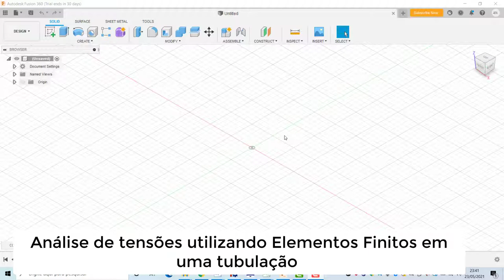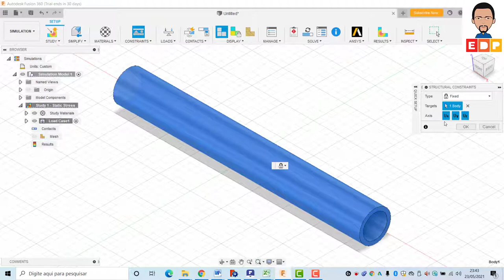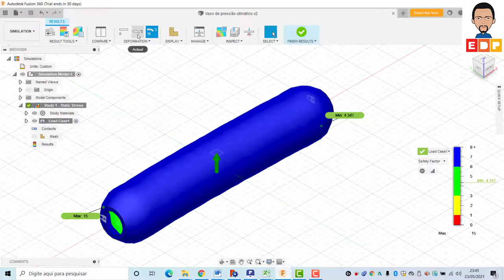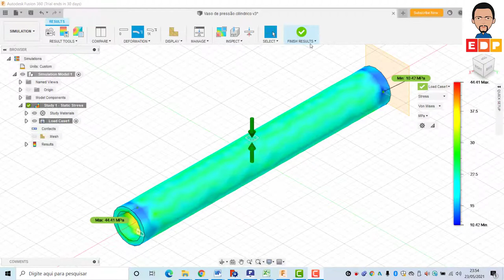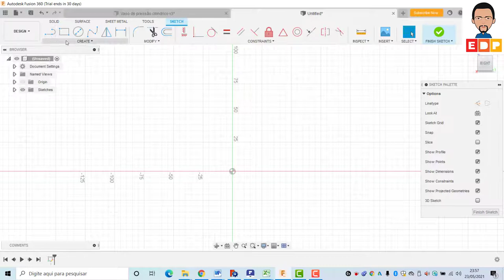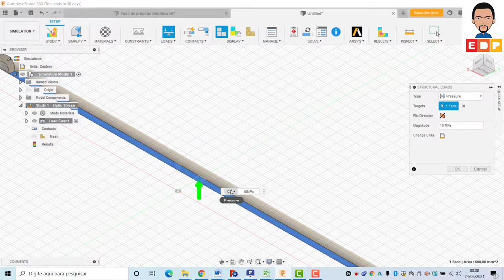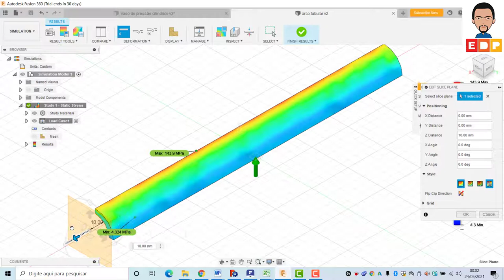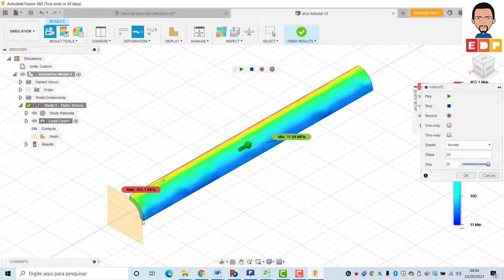COMO FAZER UMA SIMULAÇÃO DE TENSÕES EM UMA TUBULAÇÃO UTILIZANDO O FUSION 360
COMO FAZER UMA SIMULAÇÃO DE TENSÕES EM UMA TUBULAÇÃO UTILIZANDO O FUSION 360. NESTE VÍDEO MOSTRO COMO FAZER SIMULAÇÃO DE TENSÕES EM UMA TUBULAÇÃO E TAMBÉM EM UM ARCO COMO SE FOSSE UM QUARTO DA ÁREA DO TUBO UTILIZANDO O FUSION